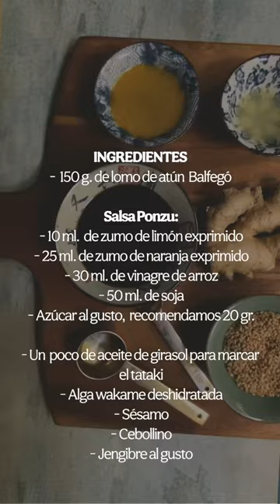Receta: Tataki de Atún Balfego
INGREDIENTES
- 150 g.  de lomo de atún Balfegó
Salsa Ponzu:
- 10 ml.  de zumo de limón exprimido
- 25 ml.  de zumo de naranja exprimido
- 30 ml.  de vinagre de arroz
-50 ml.  de soja
- Azúcar al gusto, recomendamos20 gr.

- Un poco de aceite de girasol para marcar el tataki
- Alga wakame deshidratada
- Sésamo
- Cebollino
- Jengibre al gusto